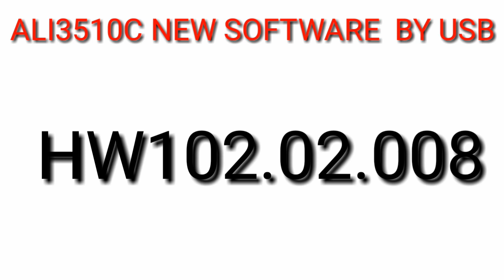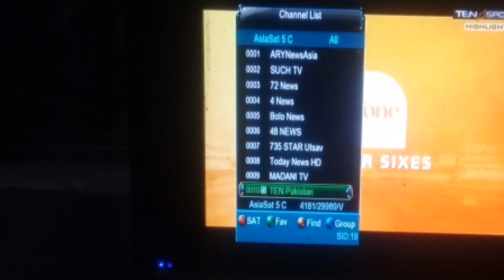Good News||ALI3510C HW102.02.008\013/026/015||NEW SOFTWARE BY USB| Ten Sport or Sony Network full ok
As-salamu alaykum dosto Kya haal hai aapka Umeed hai kya aap khairiyat se Honge aaj main aapke liye Lekar make Nahi video TenSport or SonyNetwork a Newsoftware update 2019..

*Ali3510C Hw 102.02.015 Sony Ok 2019*
*Ali3510C Hw 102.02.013 Sony Ok 2019*
*Ali3510C Hw 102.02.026 Sony Ok 2019*
*Sunplus 1506T&F Sony ok 105e,66e,68e 2019*